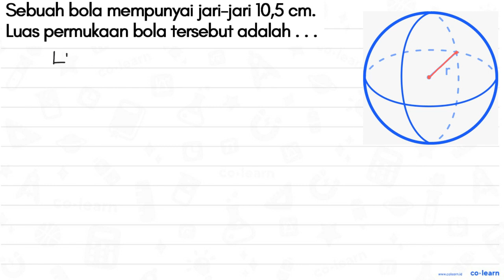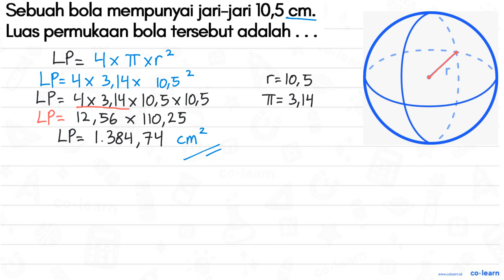Sebuah bola mempunyai jari-jari 10,5 cm. Luas permukaan bola tersebut adalah . . .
Topik atau Materi: Bola (Luas Permukaan dan Volume) - Bangun Ruang - Geometri - Matematika Kelas 6 SD - K-13 Revisi

00:00 : Bedah Soal
01:00 : Konsep, rumus dan pengertian Bola (Luas Permukaan dan Volume)
01:18 : Langkah penyelesaian soal
01:31 : Jawaban akhir
02:01 : Penutup